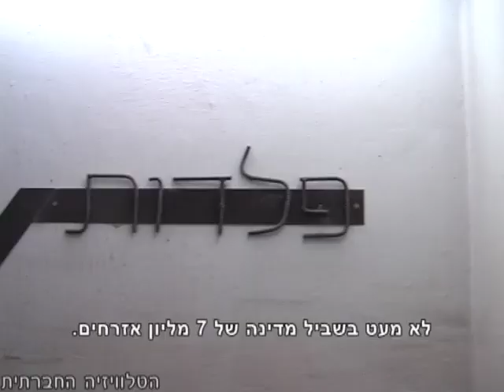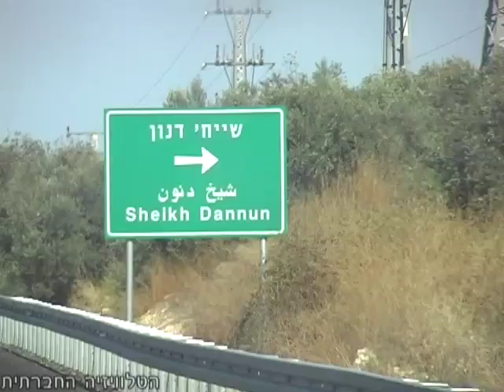אומנות ממחזור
ישראל מייצרת כ-6.5 מליון פסולת בשנה. לא מעט בשביל מדינה של 7 מליון אזרחים. יצאנו לחפש אמנים המשתמשים בפסולת כגון: פלדה, פלסטיק, נייר ואפילו צמיגים על מנת ליצר אמנות מקורית. האומנים בכתבה מייצגים דרך חשיבה מקורית להפקת אומנות מזבל. הפסלים המוזיקה והציורים, הם תוצרי ה"לידה מחדש" של הפסולת.